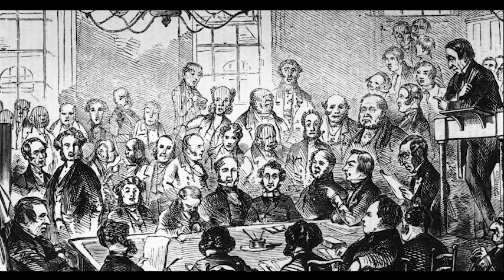Dark Tales podcast: A tale of two murders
Picton Ontario... two murders two outcomes...